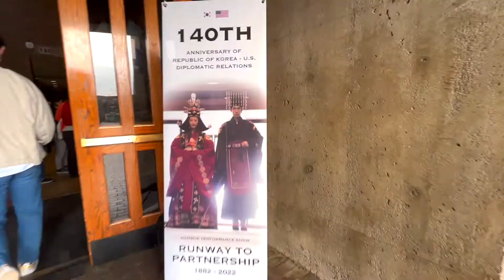KUMDANJE HANBOK 금단제 시애틀 한복공연쇼 [Runway To Partnership] in University of Washington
한복공연쇼 | RUNWAY TO PARTNERSHIP

미국 현지의 다양한 연령층을 불문하고 많은 분들이 참석하시어, 세계 최상위권 명문 주립대학 시애틀 워싱턴 대학교에서의 행사 또한 잘 마무리하였습니다. 앞선 행사에서 감동받아 또 찾아주신 분들이 계셔 더욱 뜻깊은 자리였습니다.

그동안 금단제한복의 30년 여정에 함께 해주셔서 다시 한번 감사드립니다. 앞으로도 우리 전통문화의 자부심을 가지고 전세계에 한복과 전통을 알리는 일을 묵묵히 해나가겠습니다.

WITH.
DIRECTOR @ouwr.project
HANBOK @kumdanje @ouwr.kr
MENSWEAR @whysocerealz
VIDEO @greokehoney.studio
PERFORMANCE @granada_gukak_love @sonarcompany_ @deepthoughtdance
By 주시애틀총영사관, 한복진흥센터, 금단제

| KUMDANJE |